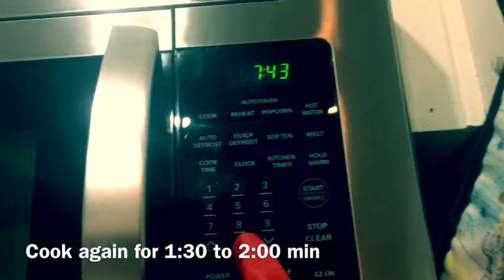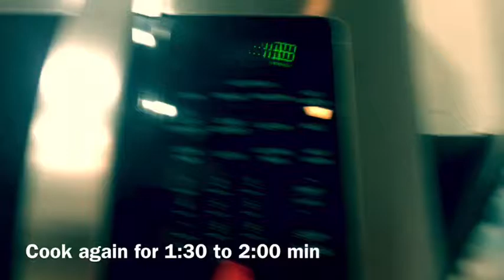How To Make Your Own Fishing Lures! Easy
Fusion-X fishing molds